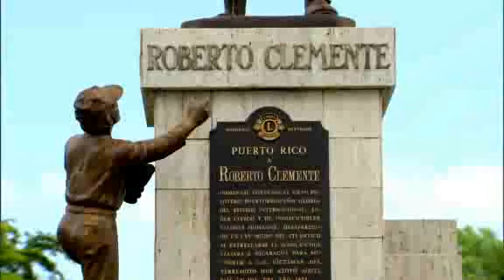J.J Barea - Puerto Rican Pride - Documentary Film (HD)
Documentary film about Dallas Mavericks's player: Jose Juan Barea from Puerto Rico.